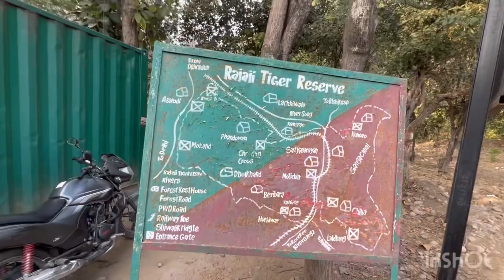Jungle safari Motichur range | With Subhash choudhary ji🔥🔥🐅🐘🐘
Jim corbett video
Jim Corbett National Park Night Stay
Jim Corbett National Park Night Safari
Maneaters of Kumaon Jim Corbett
Jim Corbett Tiger Story